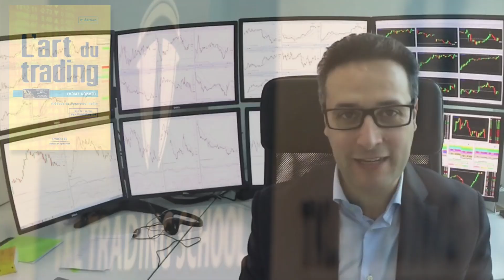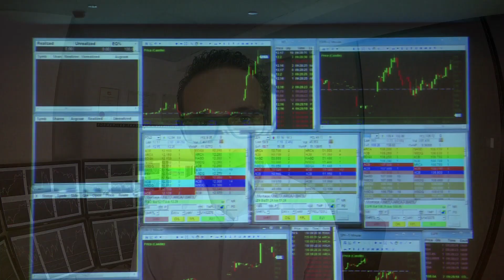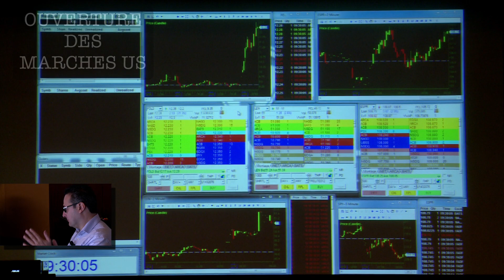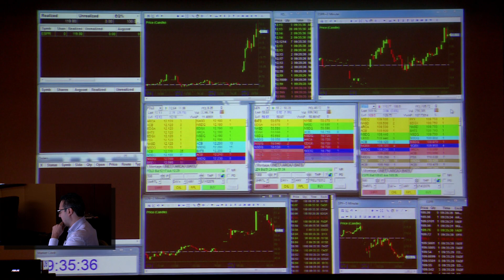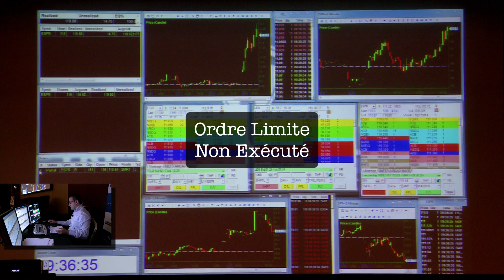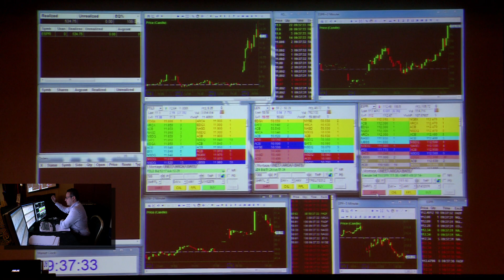Point sur Trading Live BY TK @ TKL EVENT